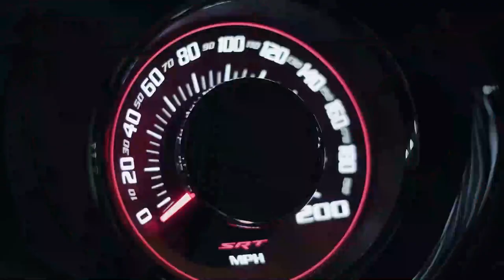No Limits by DaniLeigh | Car Edit (BASS BOOSTED) Car Racing | Car Remix Song [CAR DRIFT] Drift Video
This video has the best racing drifting cars which are very fast at racing and drifting. The song that is used is No Limits and the video has racing and drifting cars synced with the song. The car song is perfect for bass boosted car song listening and this is a very good car song edit.